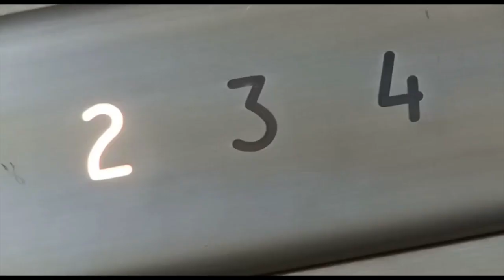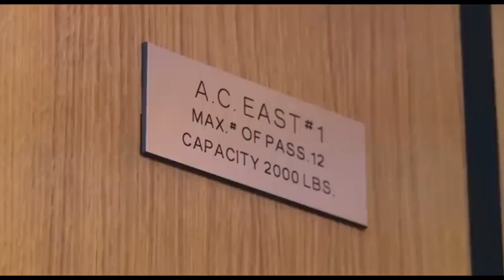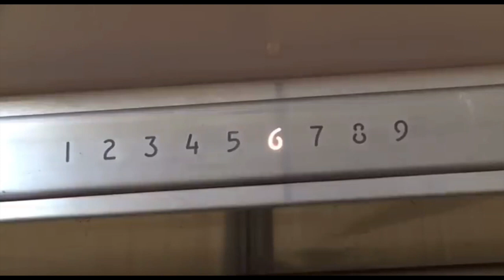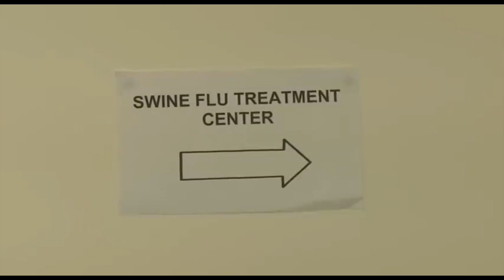"1234554" - The One Over Nothing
VIDEO BY GREG GLIENNA @filmmekker

Bitcoin: 1NdPCvFsx8xDZWBcEbYXe4iSEMa3EjbwZm
Bitcoin Cash: bitcoincash:qrfzkv50k3ntyr50pza2rtpdqs9talfkdy3zvkz5wr
Ethereum: 0x57B24a8aA228A24A9bfa8f7D44b43881a6cC0B71
XRP: rQp5qawaN1jhGfznoph4BxUofd2wwZUv7J

MERCHANDISE AVAILABLE!!